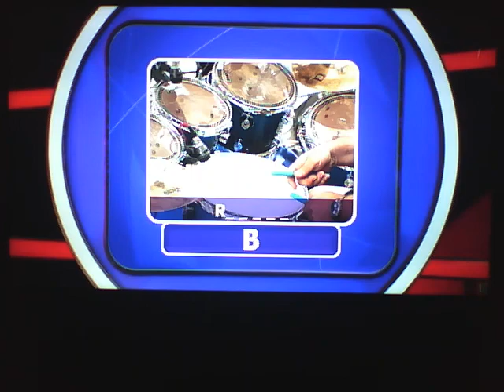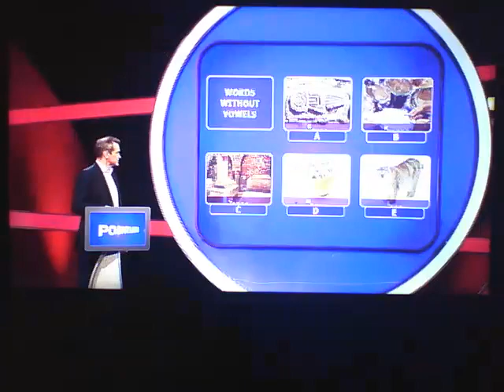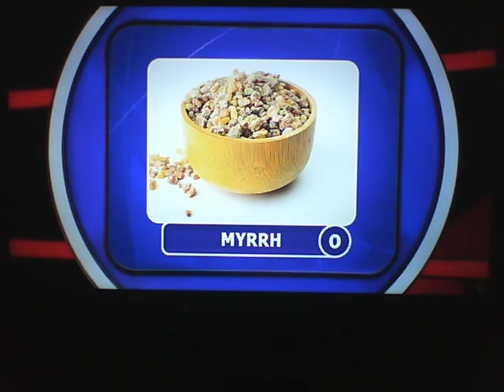Pointless: 5th June 2018. (Part 2)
First Broadcast 5th June 2018.
Repeated 28th June 2019.